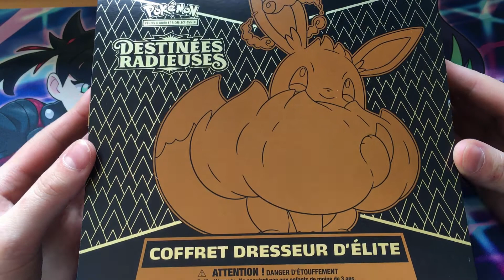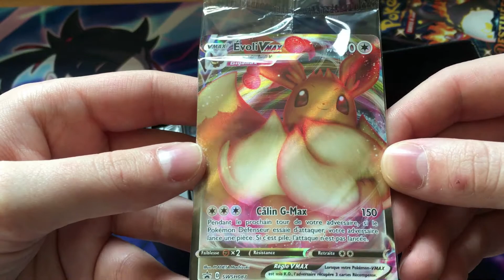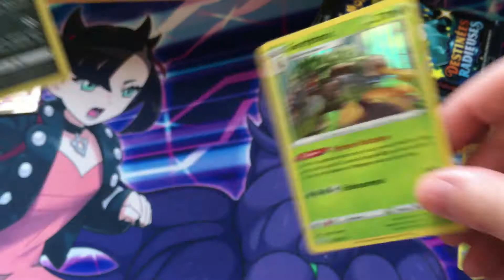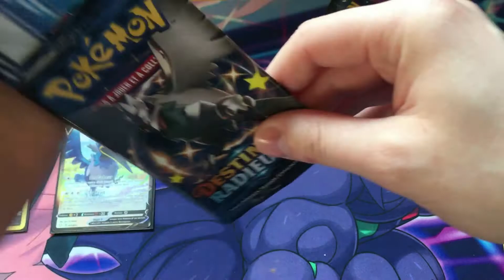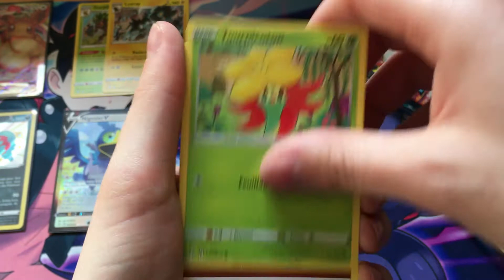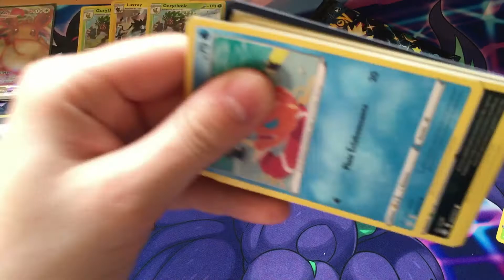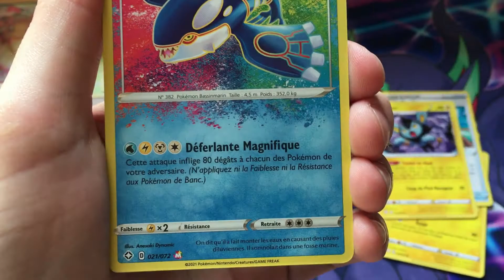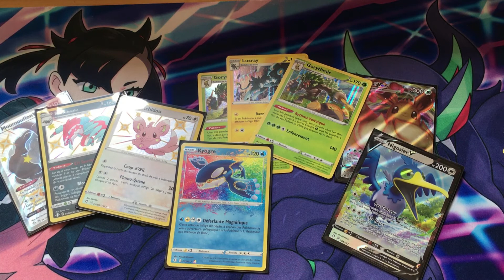J'AI ENFIN LE GRAAL ENTRE MES MAINS !! Ouverture de l'ETB Destinées Radieuses + SUBLIME carte promo.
Quelle sensation cela a été qua j'ai enfin pu avoir cette ETB entre les mains. Car on peut se l'avouer, un mois d'attente (par rapport à la date de sortie) c'est long et cet item a l'air vachement rare (pour l'instant).

Donc 10 boosters Destinées Radieuse à ouvrir, une magnifique carte promo à découvrir ainsi que tous les accessoires qui vont avec.

J'espère donc que la pioche sera aussi bonne que ce pourquoi on a patienté aussi longtemps. Sinon je devrai me rattraper sur une autre ETB. ;)

La chaîne ne demande qu'une chose : amusez vous (rn collectionnant) !